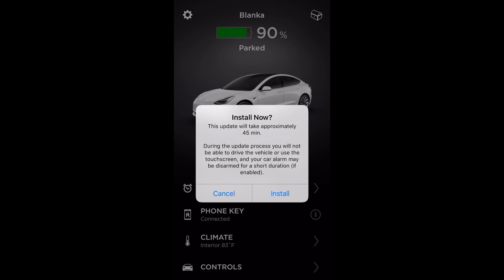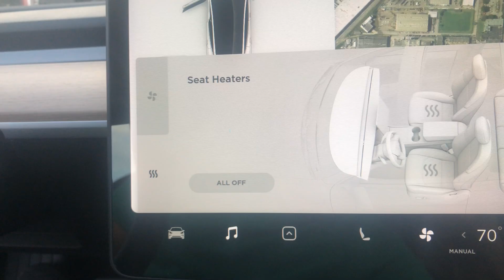Tesla Model 3 OTA Update v9 2018.46.2 Climate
I received a new Update notification today and install it through the Tesla app ,v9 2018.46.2 , this update has some climate and minor improvements will test it out later today, version 9